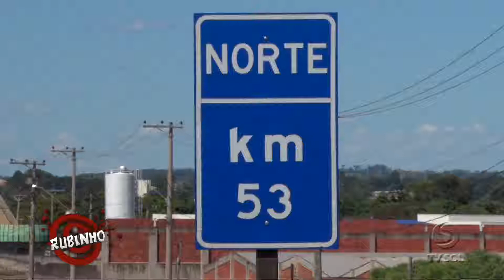PROGRAMA DO RUBINHO - ACIDENTE DEIXA 2 FERIDOS NA SP-75 | TV Sol Comunidade